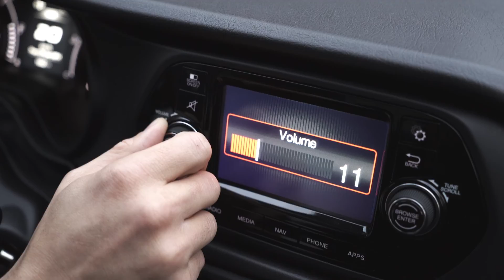Fiat Tipo | Autoblog Uruguay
Fiat presenta al Tipo. Más información